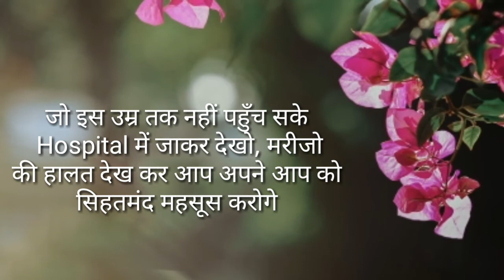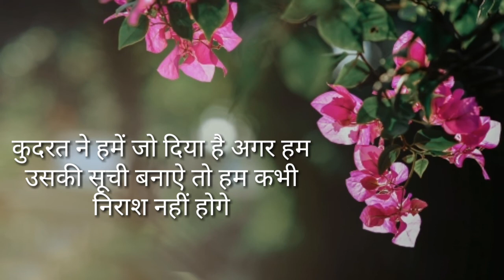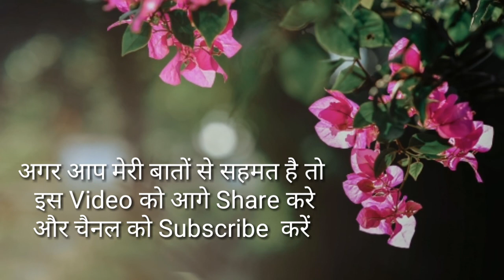Mannkiawaaz Thanks to God for everything | Mixed Flavour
Thanks to God for everything | परमात्मा का शुकराना |
Mixed Flavour

Hi,
  Well Come to my you tube channel. l upload Motivational videos on this channel. You will be very motivated after watching this video. If you like